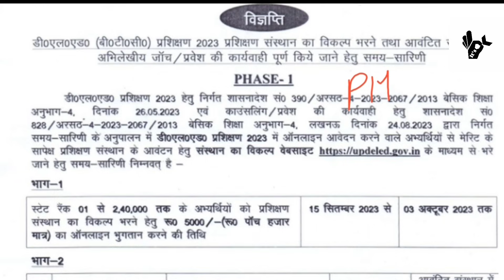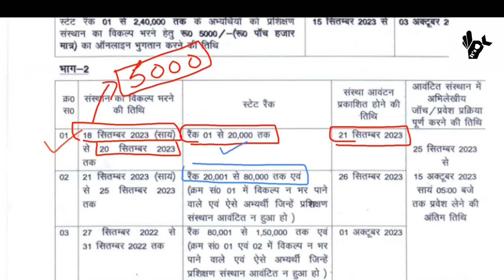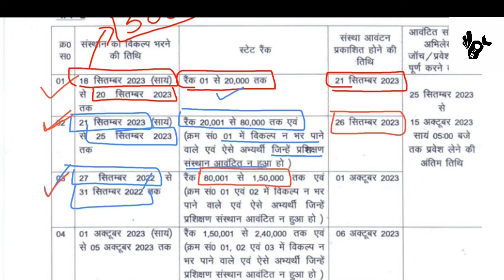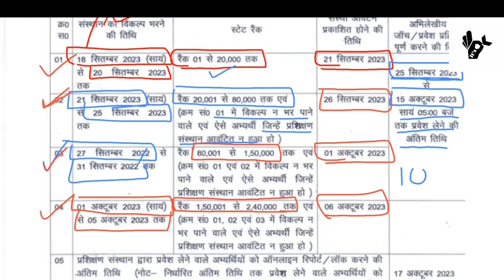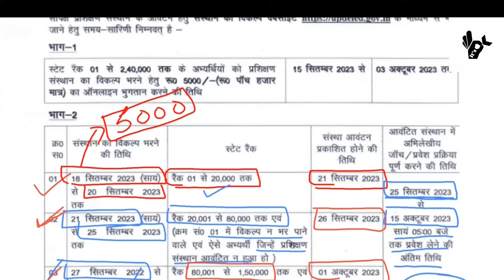UP deled counselling process 2023/up btc 2023 counselling process/UP BTC Admission 2023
UP BTC/DElEd 2023 Admission Process